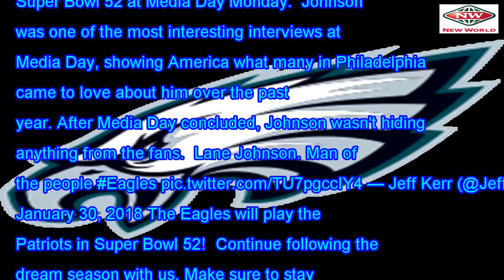Lane Johnson: 'No politically correct bull---- at media day'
Lane Johnson did not hold back any of his comments toward Tom Brady, the New England Patriots, nor t...